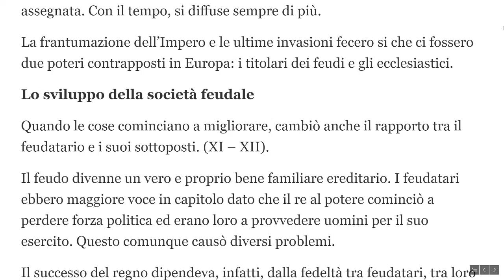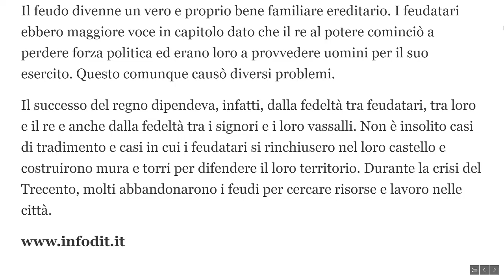La società feudale nel Medioevo: riassunto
Riassunto sull'origine e lo sviluppo della società feudale nel Medioevo.